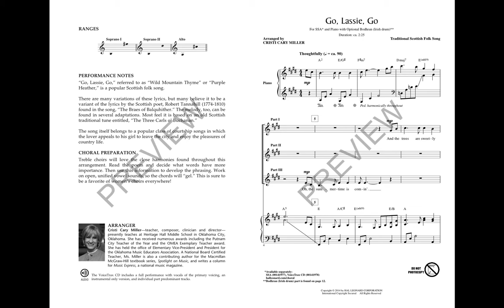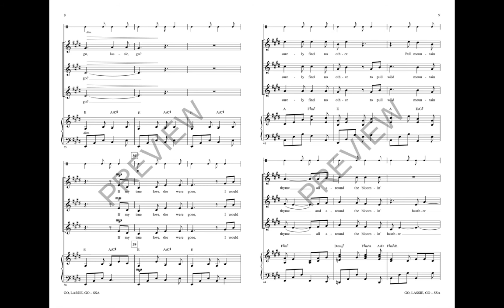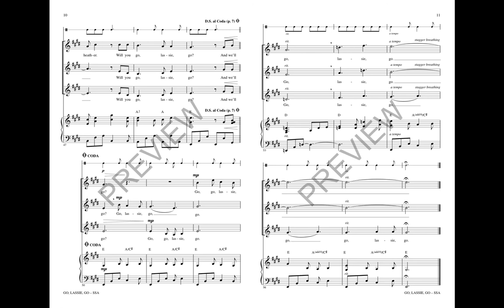Go, Lassie, Go (SSA Choir) - Arranged by Cristi Cary Miller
The popular Scottish folksong “Wild Mountain Thyme” is set here for treble choir in a lilting 6/8. Ideal for contest, festival or a concert featuring music of the British Isles, this will be fun to rehearse and perform.

Available Separately: VoiceTrax CD